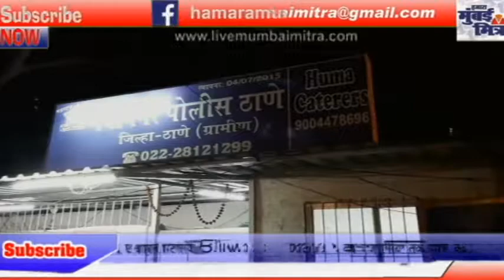मीरा-भायंदर भाजपा में राजनैतिक वार || पूर्व महापौर गीता जैन पर मामला दर्ज